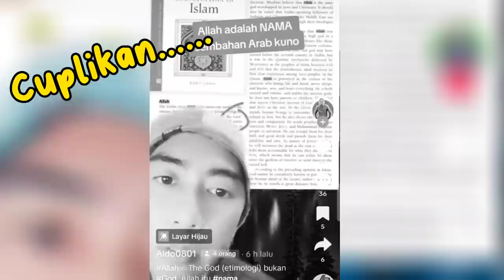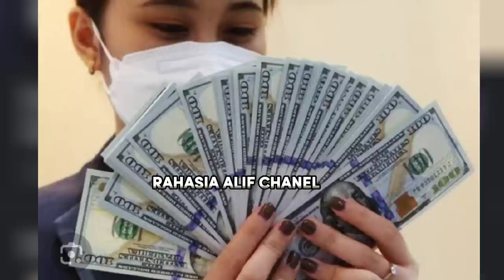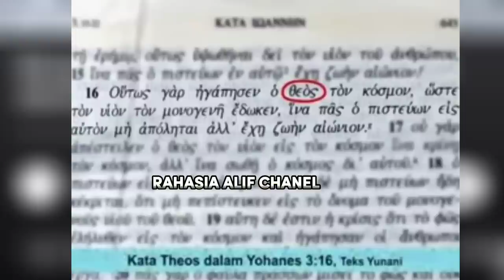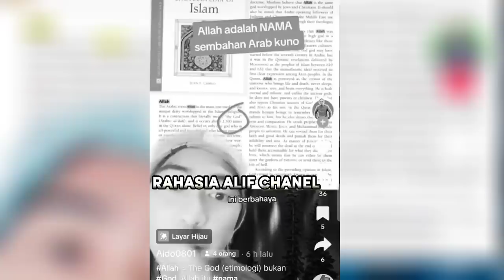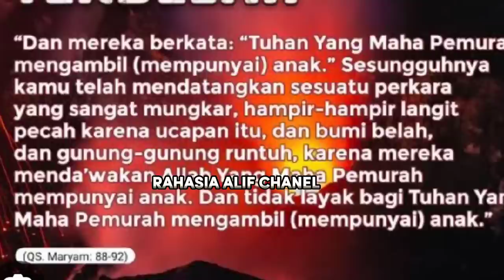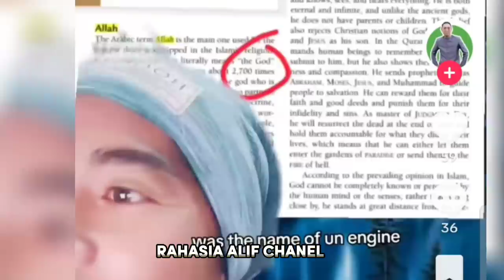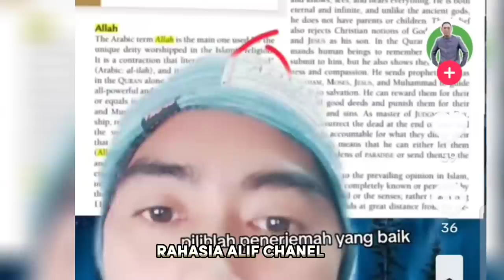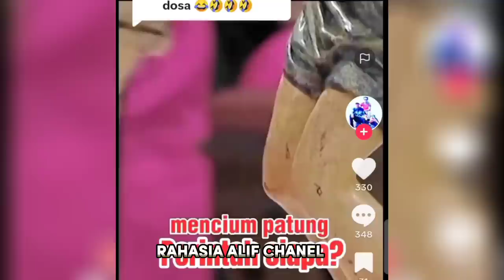ROMO ALDO: LAI LUCU JUAL BIBLOS CUMA DEMI CUAN??